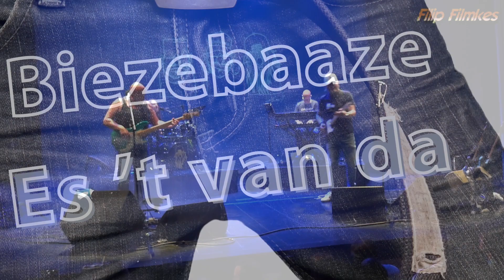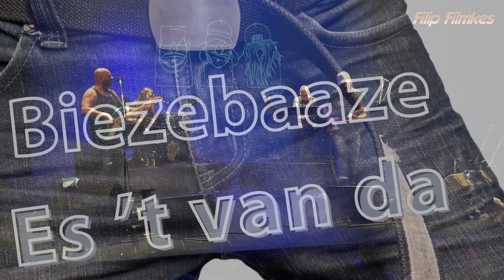Es 't van da (Biezebaaze)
LIVE opgenomen in de Gentse Minardschouwburg.

Jaooaa. Ne nieuwe single van BIEZEBAAZE, Gen(t)s en uniek - maar dat wist u al.
Luisteren kan al op SPOTIFY (ah ja, het is immers een track van hun recente succesalbum):

Fans zijn nu al gek van de song en dat heeft natuurlijk veel te maken met de ludieke tekst:
Zaa é een slecht karakter moar ze moakt maa toppezot
Ik zeg heur: “blaaf mee û tengels van maan herte”
Heur tonge smoak noar arseniek en heur leppe noar venijn
Ik zeg heur: “pakt û valieze, ge keun terte”

En maan huufd wil nie, en maan herte uuk nie,
moar main heupe knikke ja
Binne dit en tien minute… stoa ze veur maa en es ’t van da

Vrije “vertaling”:
Ze heeft een slecht karakter maar ze maakt me stapelgek
Ik zeg haar: blijf met uw klauwen van mijn hart
Haar tong smaakt naar arsenicum en haar lippen naar venijn
Ik zeg haar: ‘Pak uw koffer, je kunt gaan’

En mijn hoofd wil niet en mijn hart ook niet
Maar mijn heupen knikken ja
Binnen minder dan 10 minuten staat ze voor mij en is het van dattem.